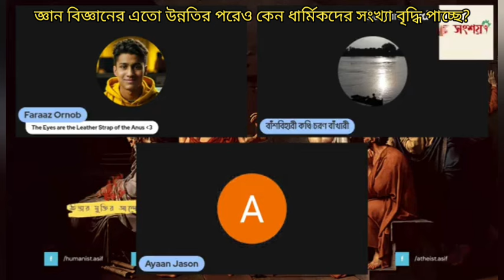জ্ঞান বিজ্ঞানের এতো উন্নতির পরেও কেন ধার্মিকদের সংখ্যা যথেষ্ট বৃদ্ধি পাচ্ছে?